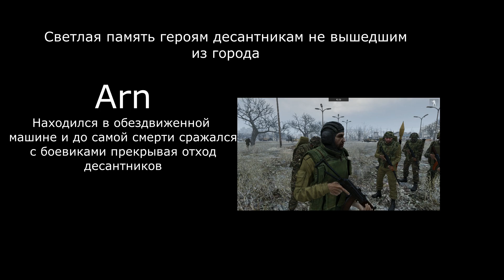Ленточка, 94 ArmA3 (смотри описание видео)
Товарищи, для полноты ощущений происходящего необходимо настроить звук в видео так, что бы он маленько глушил уши. Через три минуты ваши уши привыкнут к такой громкости и вы насладитесь всей атмосферой игры. Звуковое сопровождение на видео настроено именно так.